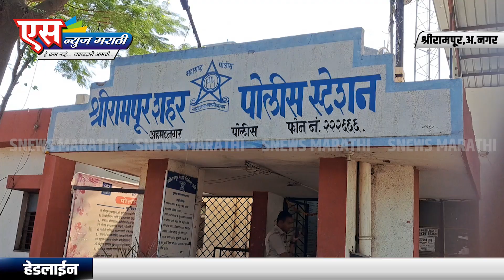रस्त्यावर सापडलेला मोबाईल इमानदारीने वृद्ध महिलेच्या स्वाधीन.|SNEWS MARATHI